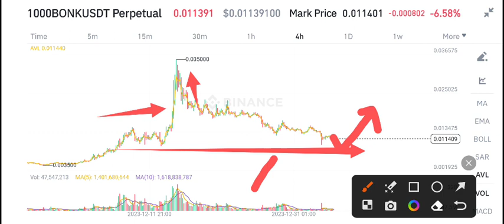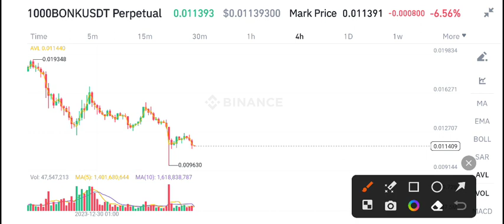Bonk Price Prediction Today! Bonk News Today